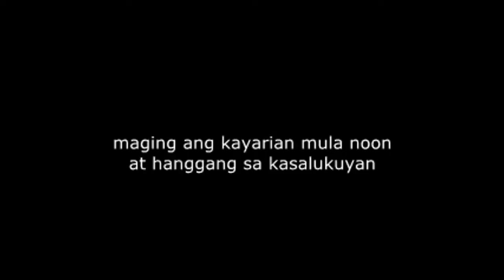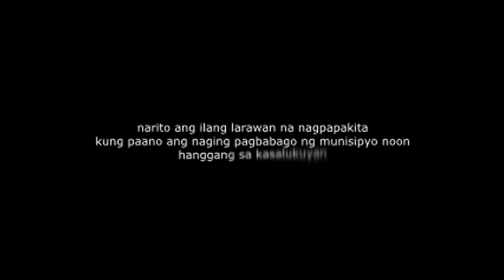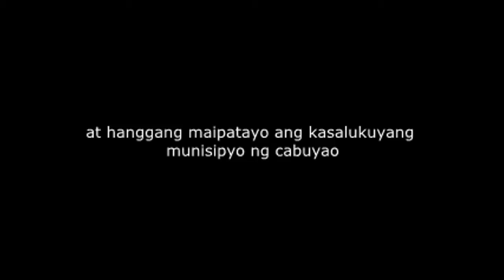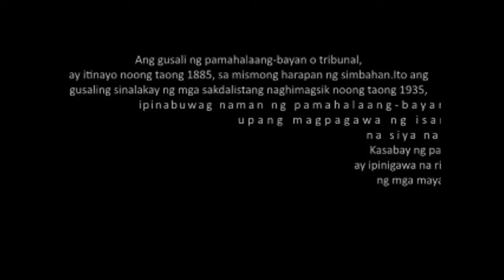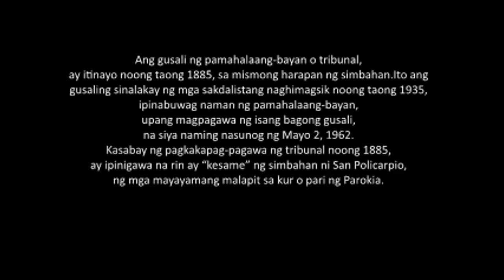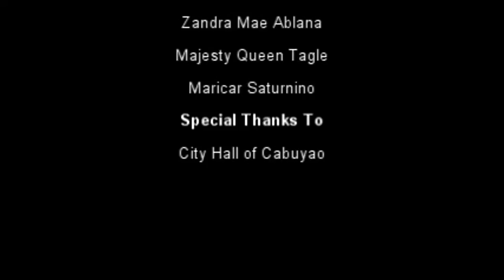CABUYAO CITY HALL Video Documentary in History